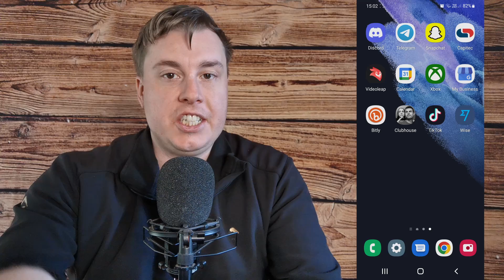Where Is The Group Chat Feature On Tiktok? (EXPLAINED!)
So Where Is The Group Chat Feature On Tiktok?